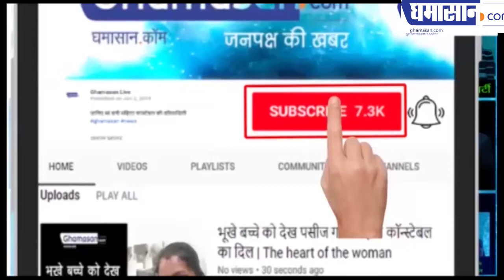Economic Slowdown Issue | क्यों मचा है मंदी का हाहाकार | Ghamasan live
क्या यह सबसे भयानक मंदी है